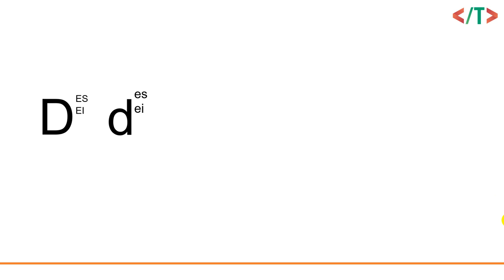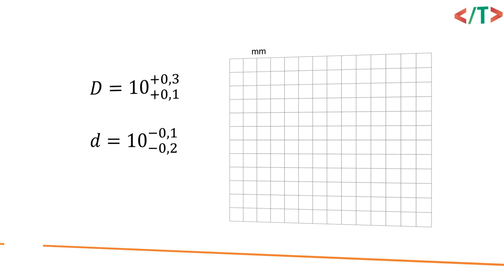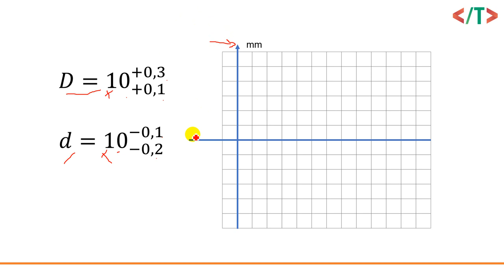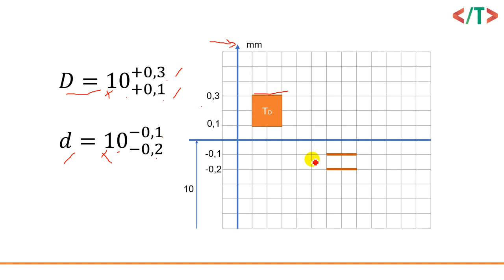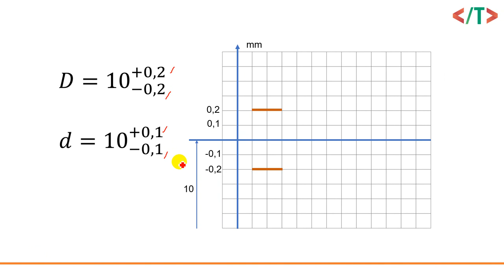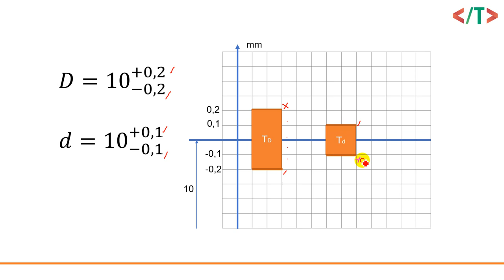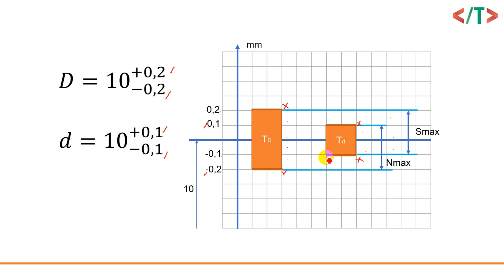Sơ đồ phân bố miền dung sai | Dung Sai cơ bản Phần 1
Hướng dẫn vẽ sơ đồ phân bố miền dung sai | Dung Sai